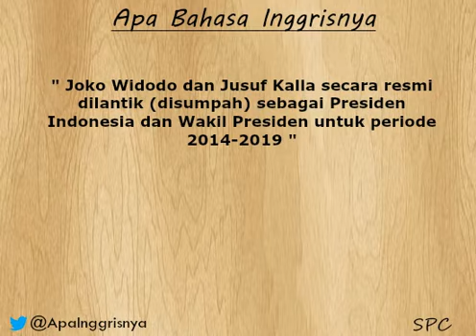Apa Bahasa Inggrisnya "dilantik" ?